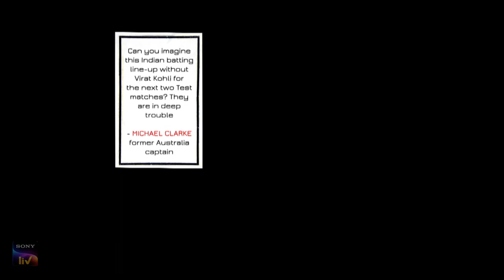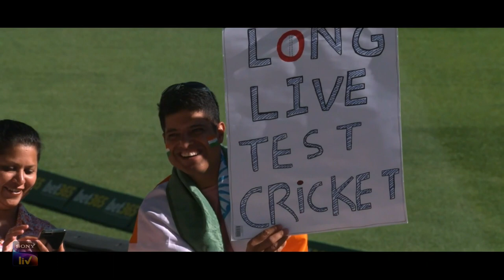Down Underdogs Season 1 Episode 2 Melbourne Magic English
India vs Australia 2nd Test 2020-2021